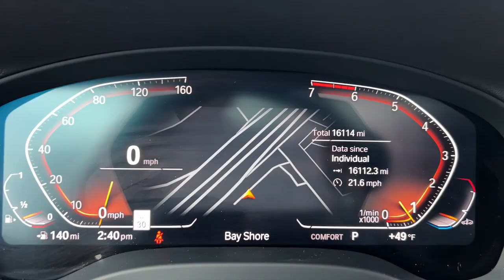2021 BMW X3 Walk-Around Huntington, Suffolk County, Nassau County, Long Island, NY SB7013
Phytonic Blue Metallic Used 2021 BMW X3 xDrive30i Walk-Around

Habberstad BMW
945 East Jericho Turnpike

Lavishly luxurious this 2021 BMW X3 will envelope you in well-designed charm and security. With a Intercooled Turbo Premium Unleaded I-4 2.0 L/122 engine powering this Automatic transmission you will marvel at this ultimate collaboration between the forces of mother nature and the laws of physics. Its loaded with the following options: WHEELS: 19 X 7.5 Y-SPOKE (STYLE 693) -inc: Ferric grey Tires: 245/50R19 AS Run-Flat SIRIUSXM W/360L PREMIUM PACKAGE -inc: Wheels: 19 x 7.5 Y-Spoke (Style 693) Ferric grey Tires: 245/50R19 AS Run-Flat Comfort Access Keyless Entry Live Cockpit Pro w/Navigation Apple CarPlay & Android Auto Compatibility SiriusXM w/360L Connected Package Pro Head-Up Display Heated Steering Wheel Panoramic Moonroof Heated Front Seats PHYTONIC BLUE METALLIC PANORAMIC MOONROOF LIVE COCKPIT PRO W/NAVIGATION -inc: Apple CarPlay & Android Auto Compatibility SiriusXM w/360L Connected Package Pro HEATED STEERING WHEEL HEATED FRONT SEATS CONNECTED PACKAGE PRO and COMFORT ACCESS KEYLESS ENTRY -inc: Deletes smart opener feature for the tailgate (kick-to-open) .